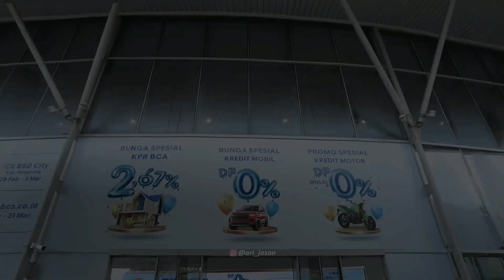BCA EXPOVERSARY 2024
Merayakan HUT ke-67, BCA memberikan beragam penawaran spesial selama perhelatan BCA Expoversary offline di ICE BSD City, Kabupaten Tangerang, 29 Februari - 3 Maret 2024 dan online pada 29 Februari - 31 Maret 2024 melalui expo.bca.co.id.

Dimeriahkan Raisha sebagai bintang tamu pada hari ini